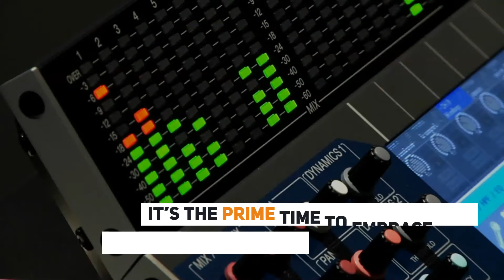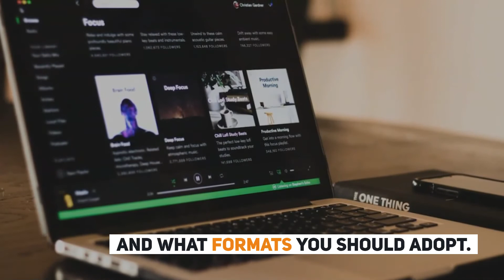Marketing Your Audio Ads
Now or never, it’s the prime time to embrace the audio boom as audio transforms into one of the most powerful advertising mediums.